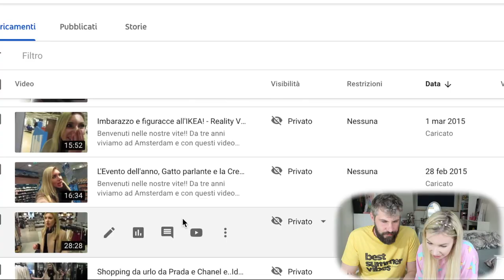REAZIONE AI VECCHI VLOG DI COPPIA CON IL MIO EX!!!! CANALE PRIVATO!!